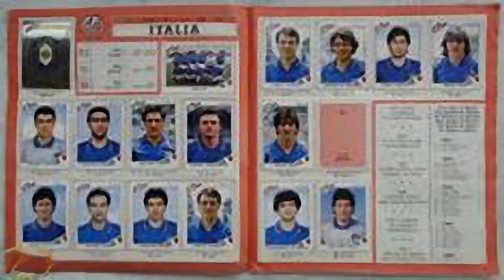فيديو آخرللزمن البسيط الجميل Another simple time beautiful video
Another simple time beautiful video  فيديو آخرللزمن البسيط الجميل